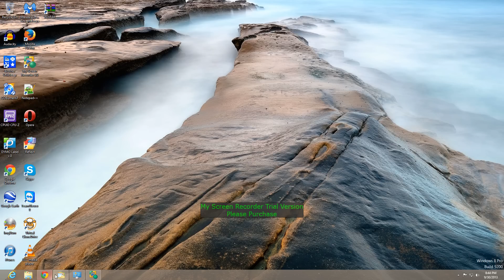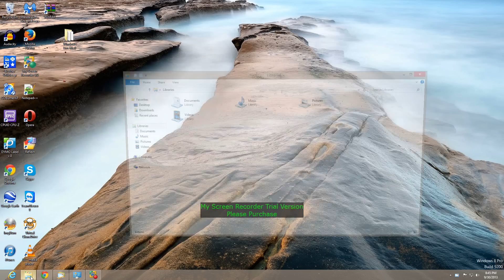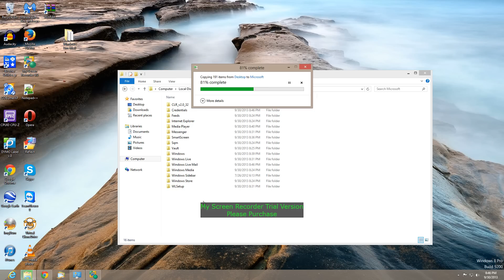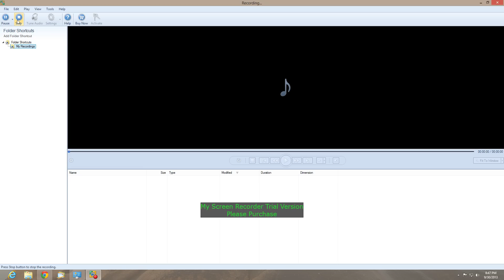How To - Copy/Transfer Windows Live Mail - From Old PC to New PC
This video is my first, I am explaining how to easily transfer Windows Live Mail from one computer to another. This process should work with all operating systems as well as the version of Windows Live Mail.

Cheers